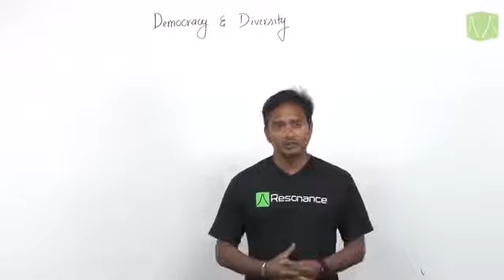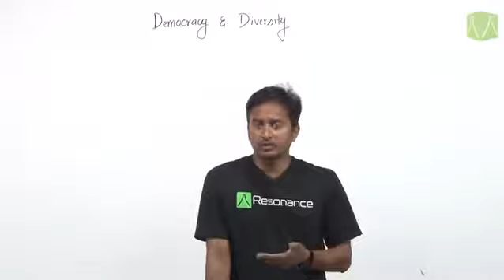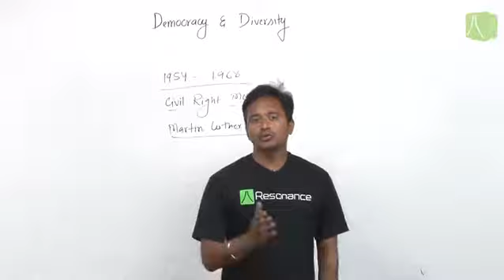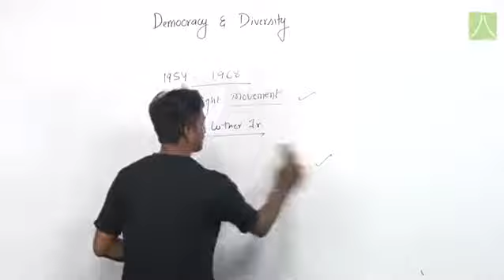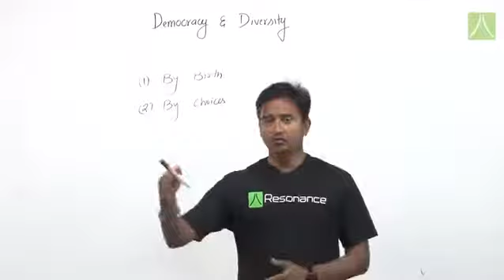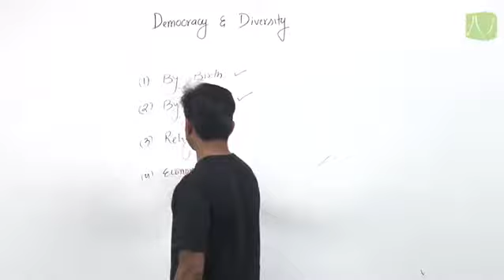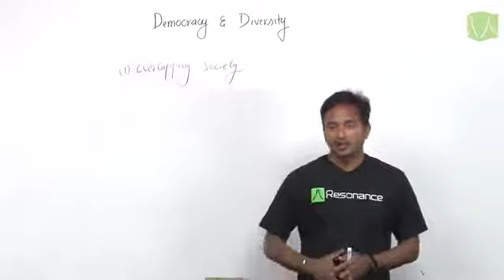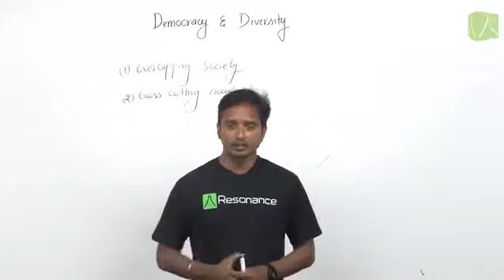DEMOCRACY AND DIVERSITY | L- 1 | SOCIAL SCIENCE | CLASS 10 | BY RESO EXPERT